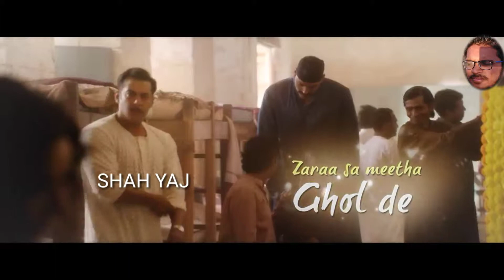Whatsapp status💔 New salman khan status chshani status 2019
Breakup WhatsApp status /Broken heart Status 😭💔 Ringtone, Sad song ringtone, new ringtone 2019

Whatsapp status video by : NS LOVER BOY

whatsapp song,
Lover boy,
DjSuraj Farrukhabad,
breakup status,
bewafa status,
heart Toching Status,
heartbroken status,
Abhi Creation,
Abhi Creations,
Whatsapp status,
whatsapp status,
romantic songs ,
romantic love story ,
whatsapp status,
new Punjabi sad song,
Punjabi sad ,
very sad song Punjabi Punjabi new song,

Keep supporting 😍❤️